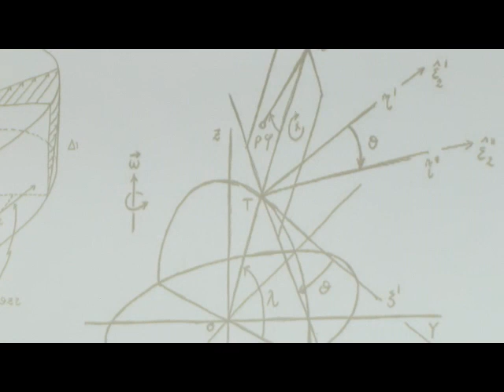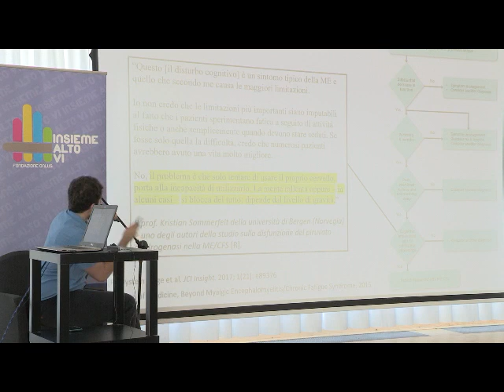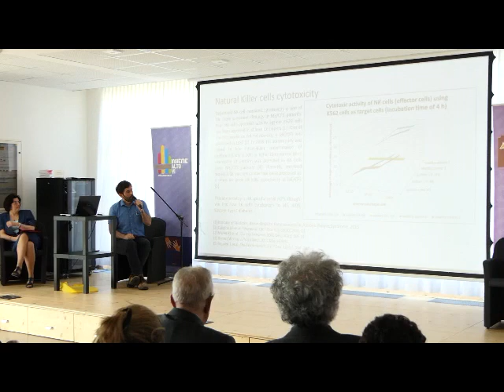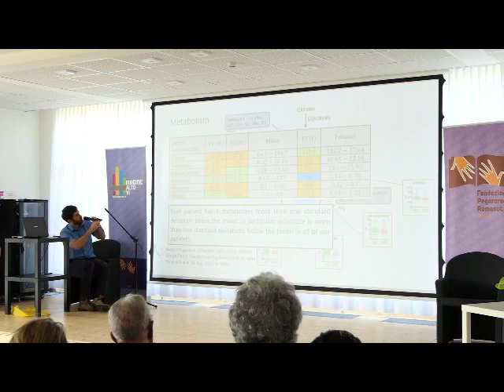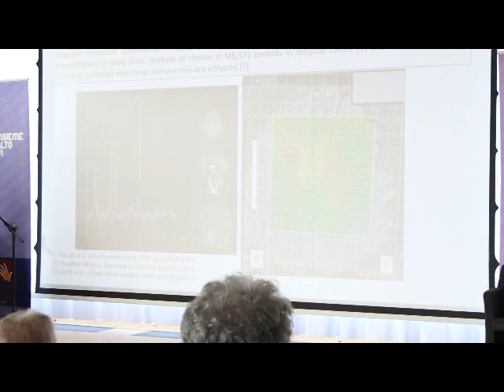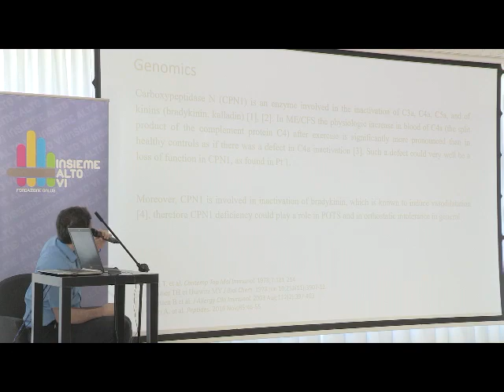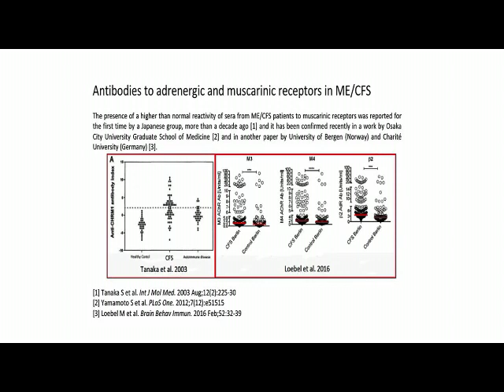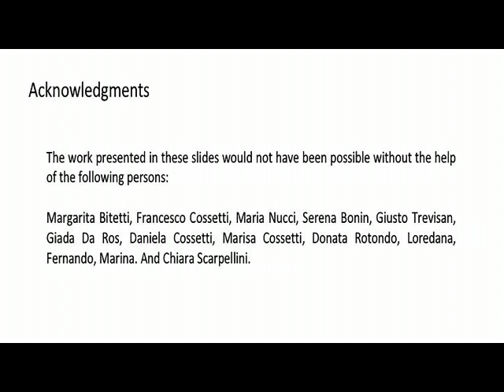End ME/CFS Worldwide Tour (tappa italiana), Paolo Maccallini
Le slide usate per questo intervento, insieme ad altre che non ho avuto modo di far vedere al convegno, sono disponibili qui:

Indice degli argomenti trattati:

Citochine (08:54)
Citotossicità delle NK (10:05)
Disfunzioni metaboliche (11:30)
Anomalie del sistema nervoso centrale (19:40)
Anomalie del microbioma (21:30)
Analisi genetica (23:10)
La mia ricerca su Lyme e autoanticorpi (26:40)
Anticorpi anti-muscarinici e anti-beta adrenergici nella M/CFS (31:10)
Studi a cui ho partecipato come paziente, conclusioni e ringraziamenti (33:43)